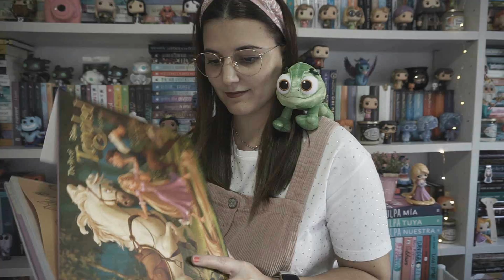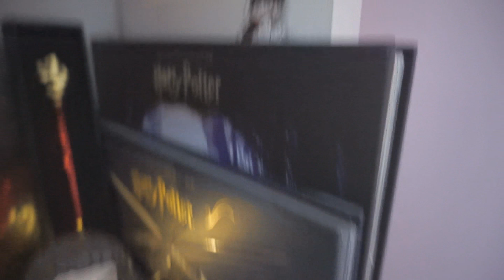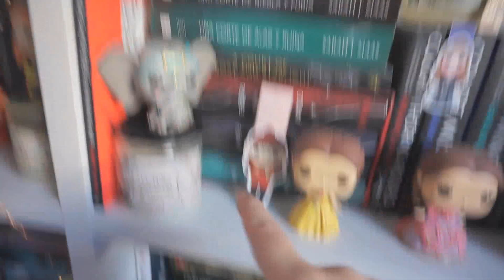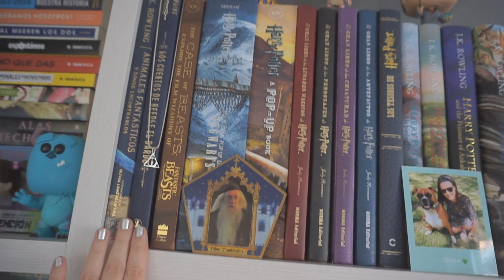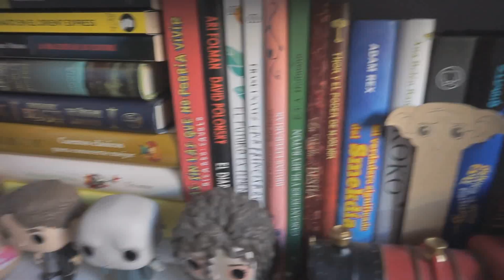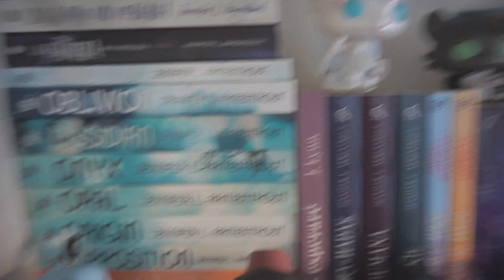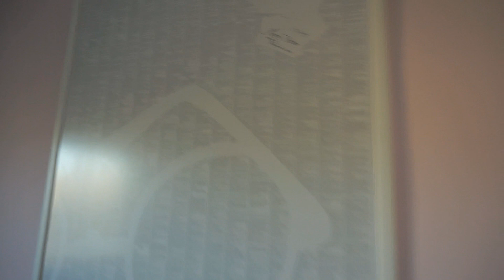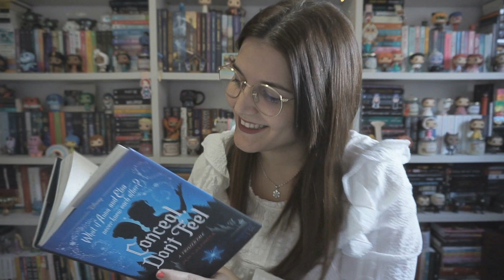ROOM TOUR ❤ ¡Os enseño mi habitación y mi estantería! | El olor a libro nuevo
❤️ÁBREME❤️

Si os interesa hacer encuestas para ganar cheques de Amazon os dejo la página por aquí:

❤ TVShow Time: Patricia Stilinski

Un beso y nos vemos en el próximo vídeo ❤